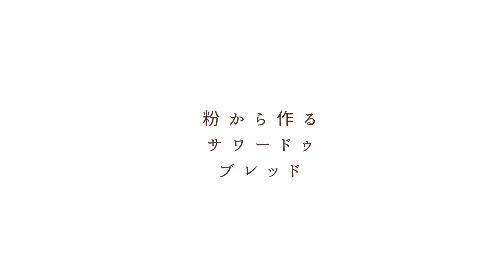サワードゥ - どんな酵母？すごい実力、その魅力と効果を考える 天然酵母パン教室ぱん蔵【東京/山梨】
「サワードゥ」って聞いたことがありますか？
小麦粉やライ麦を水と混ぜて作る伝統的な酵母です。
サワードゥブレッドを販売しているパン屋さんも増えてきました。
今回はその人気上昇中の「サワードゥ」について
どんな酵母なのか？！
迫ってみたいと思います。

サワードゥ講座プロ
2024.8月生募集します。
まずはライン登録でお友達になってね。

合言葉をメッセージください。
メッセージをくださった方に早期割引のお知らせをさせていただきます！
合言葉
サワードゥ

無料２大プレゼント♡
①７日間の酵母作り無料メール講座
申込み　↓

②ライン登録で３本動画プレゼント

自家製酵母でプロになりたい人のための
パン教室と開業講座

パン作りを仕事にしたい方を応援するプロフェッショナルコースを中心にやっています。
レシピは全て商用利用OK。
自分でレシピを作れるように指導します。

一般クラスはこちら（単発）
1日で学べる「発酵教室」
１２ヶ月様々な発酵食、保存食などをレッスンしています。

東京から山梨のお山に移り住んで、薪の生活田舎暮らしをしています。
コンビニもない、エコな暮らしはスローライフ♪・・・と思いきや結構忙しい。郷土料理、発酵食品など酵母生活を楽しむ情報も発信しています。

メルマガ
ぱん蔵便り〜公式メルマガ「いなか暮らしと季節のこうぼパン」